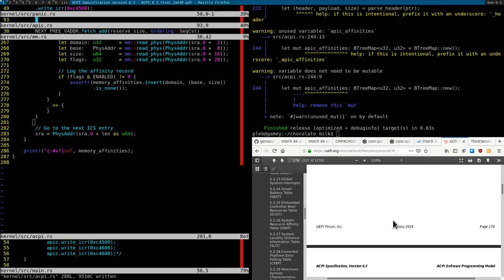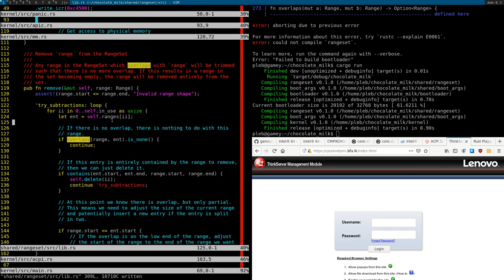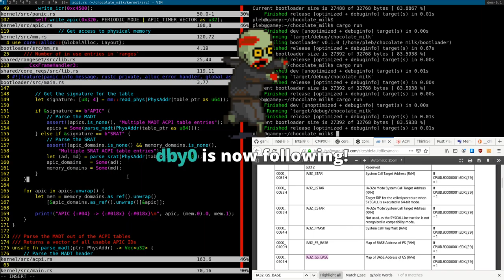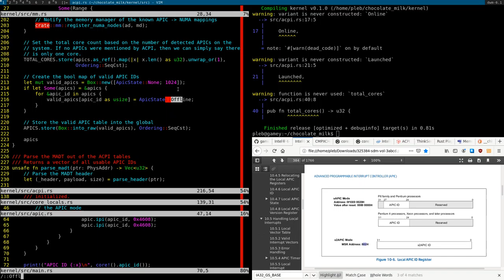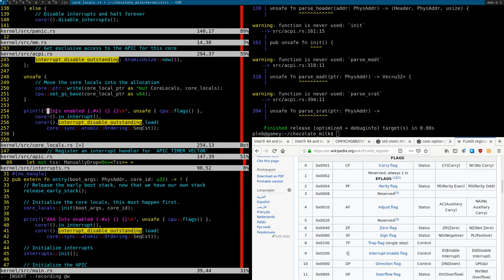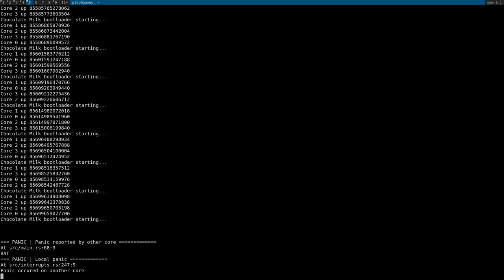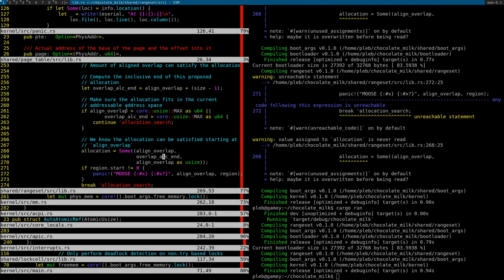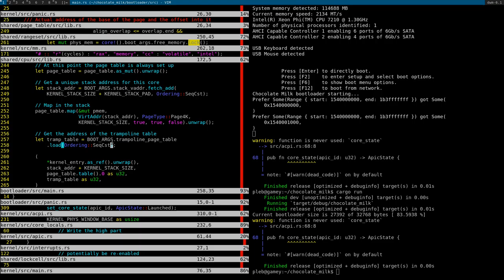Chocolate Milk: ACPI and NUMA (Part 2/2, 2020/04/16)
In this stream we add support for ACPI, allowing us to identify all APICs on the system. This allows us to bring up all other processors in a clean way. We also added NUMA support to our allocator, allowing cores to allocate memory which is most local to their core.